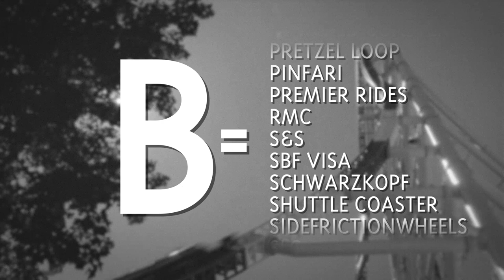B = Bobsled Coaster | Das Achterbahn-Lexikon - Achterbahn-Fachbegriffe schnell erklärt